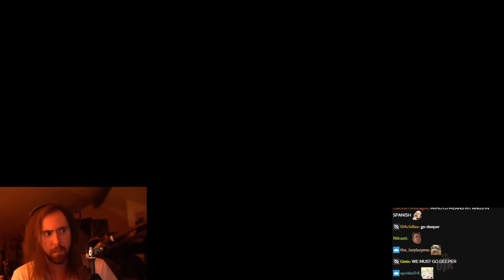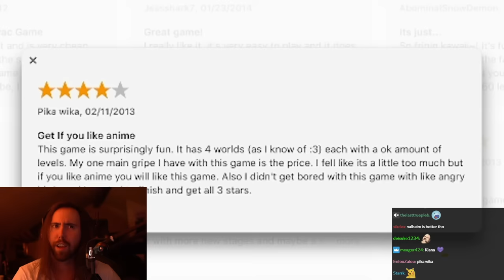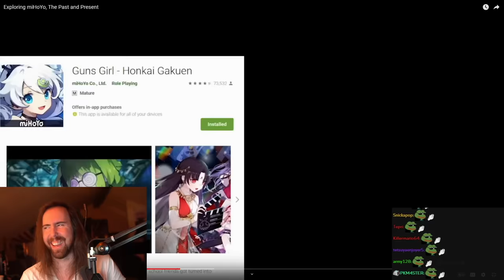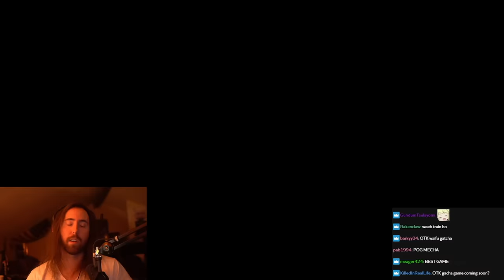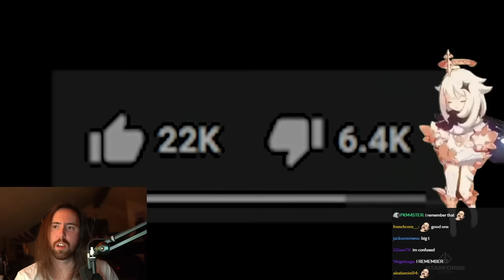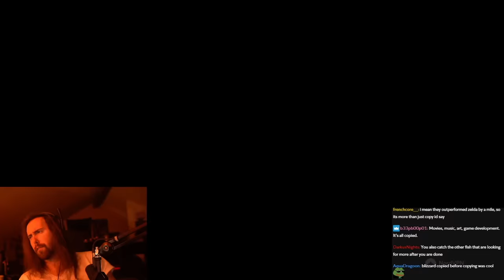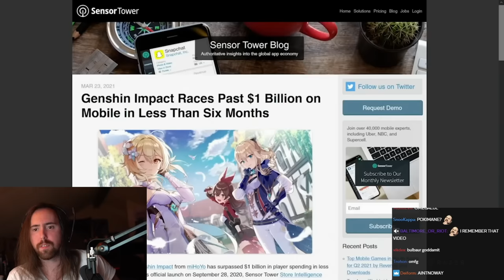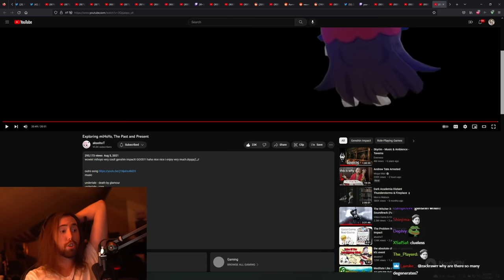Exploring miHoYo, The Past and Present | Asmongold Reacts